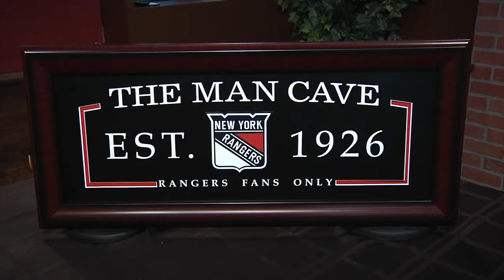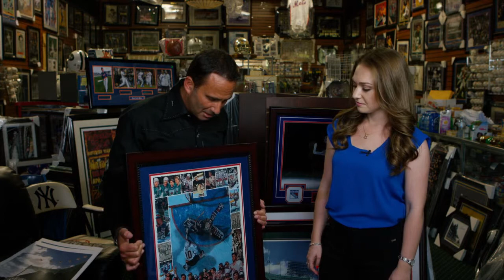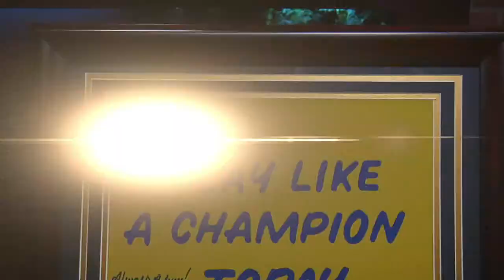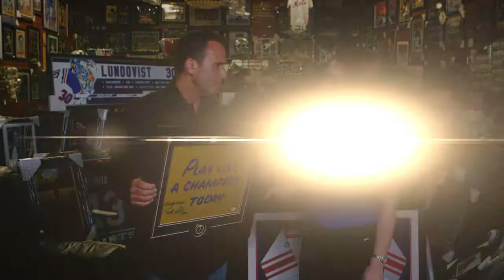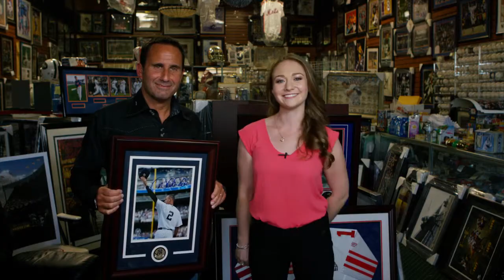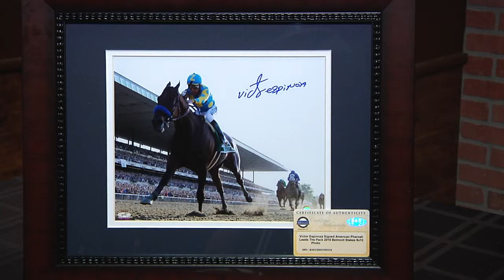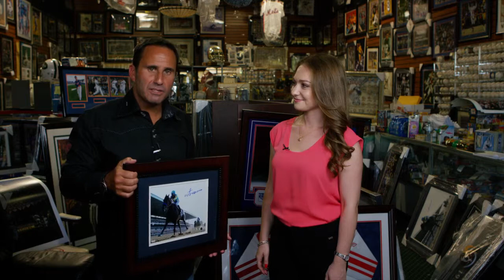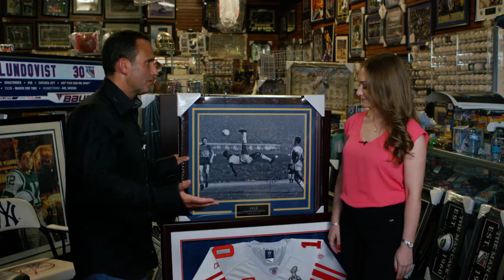Sports Shop Network Episode 4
Allyson Berger co-hosts for another episode of the Sports Shop Network.

All products are available on sportsshopnetwork.com